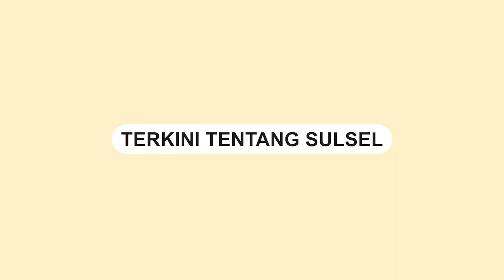Suasana Haru Warnai Prosesi Wisuda di IAIN Palopo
Suasana haru meliputi Sidang Senat Terbuka Wisuda Sarjana dan Magister IAIN Palopo sesi II yang diselenggarakan pada tanggal 8 November 2023.

Momen penyerahan ijazah secara khusus kepada Almarhumah Binti Nurhasanah, S.Pd. dari Program Studi Pendidikan Agama Islam.

Ijazah tersebut diterima oleh saudara sepupunya sebagai perwakilan.

Almarhumah Binti Nurhasanah, S.Pd. meninggal dunia pada hari Selasa, tanggal 19 September 2023, di Rumah Sakit Mujaisyah.

Penyebab kepergiannya adalah penyakit asam lambung yang telah lama dideritanya.

Kepergiannya meninggalkan duka yang mendalam di hati semua yang mengenalnya.
Video terkini dan terbaru..